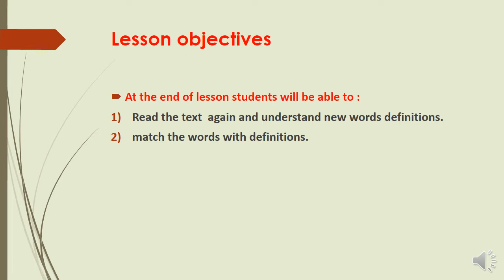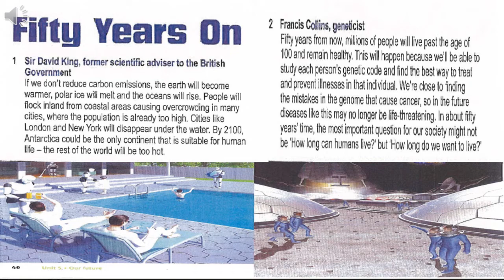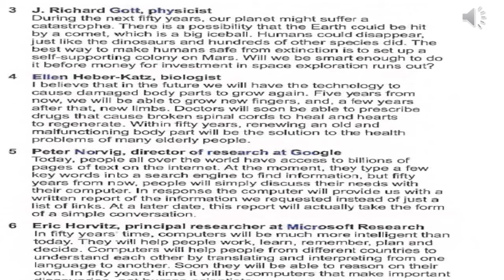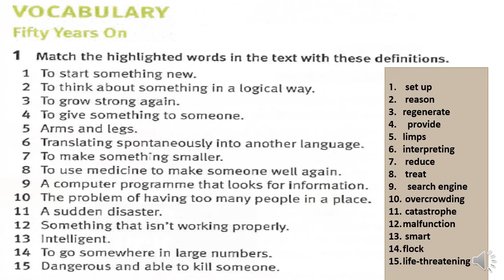aim high 3 unit 5 lesson 2 reading